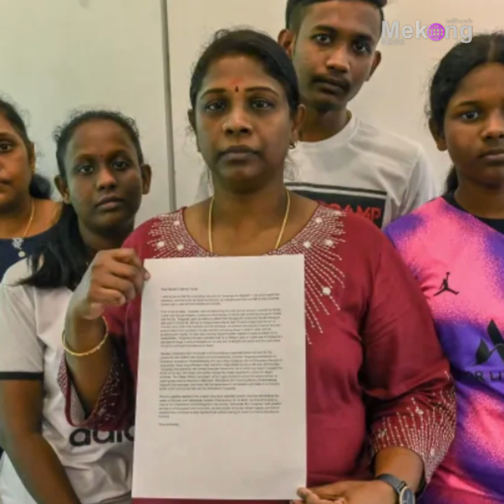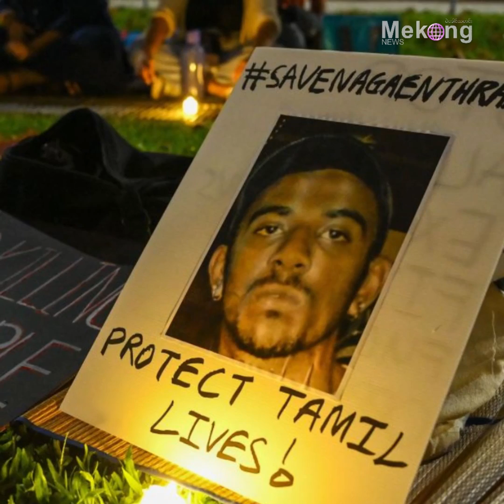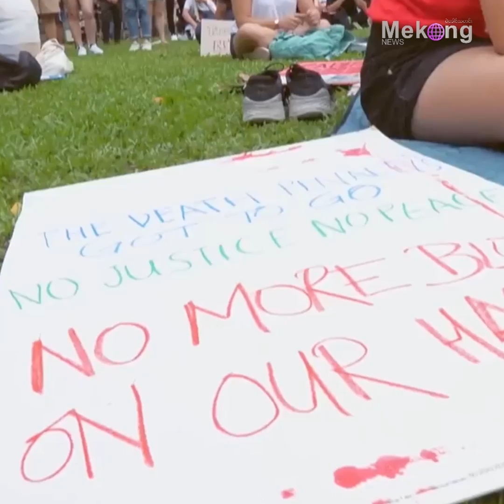နှစ် ၂၀ အတွင်း ပထမဆုံးအကြိမ်အဖြစ် အမျိုးသမီးတစ်ဦးကို သေဒဏ်စီရင်လိုက်တဲ့ စင်ကာပူ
စင်ကာပူနိုင်ငံဟာ မူးယစ်ဆေးဝါး အမှုကိစ္စတွေနဲ့ ပတ်သက်လာရင် တင်းကြပ်တဲ့ နိုင်ငံတစ်နိုင်ငံ ဖြစ်ပါတယ်။ မကြာသေးခင်ကပဲ မူးယစ်ဆေးဝါးမှုနဲ့ အမျိုးသမီးတစ်ဦးကို သေဒဏ်စီရင်လိုက်ပြီ ဖြစ်ပါတယ်။ ဒါဟာ နှစ်ပေါင်း ၂၀ အတွင်း ပထမဆုံးအကြိမ်အနေနဲ့ စင်ကာပူမှာ အမျိုးသမီးတစ်ဦး သေဒဏ်စီရင်ခံရတာပါ။